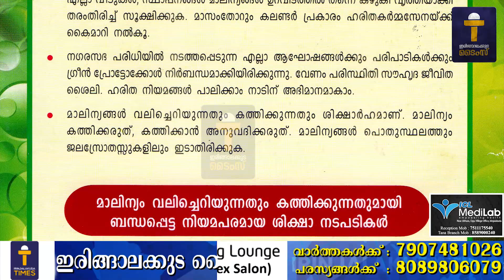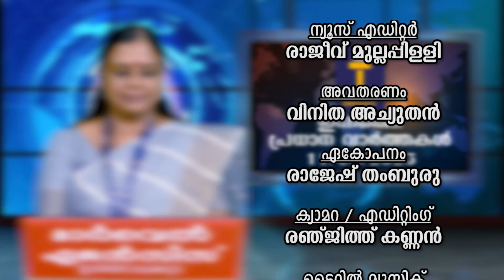പ്രധാന വാർത്തകൾ : ഇരിങ്ങാലക്കുട ടൈംസ് ന്യൂസ് - 11/03/2023